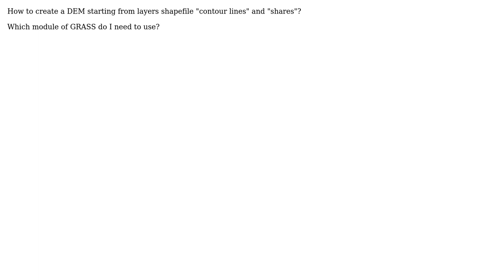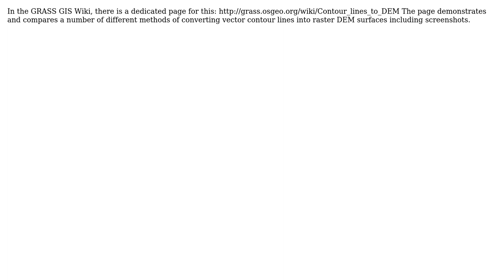GIS: How to create a Digital Elevation Model using GRASS?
With thanks & praise to God, and with thanks to the many people who have made this project possible! | Content (except music & images) licensed under CC BY-SA | Music | Images & others | With thanks to user nmtoken user markusN user Mario Marago and the Stack Exchange Network Trademarks are property of their respective owners. You are responsible for your own actions.